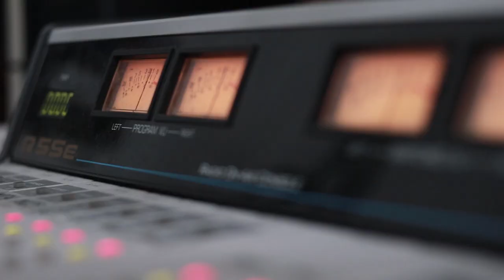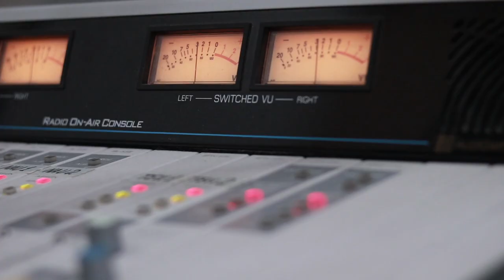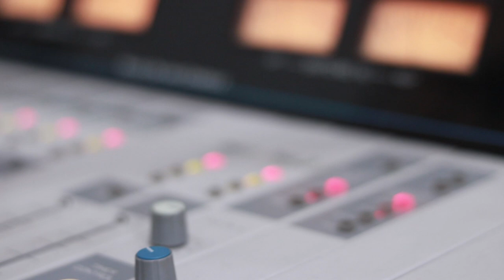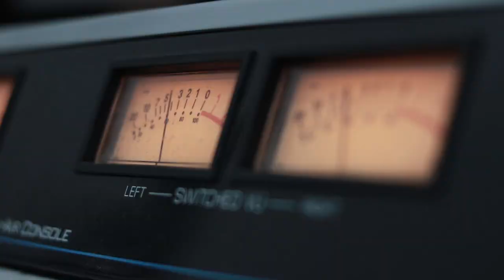თსუ გორდელა - ბუხარი. Live არ დაიდარდო / TSU Gordela - Buxari. Live Ar Daidardo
2019 წ.  11 ოქტომბერი
გადაცემა "რადიო დუეტი". სტუმრად თსუ გორდელა და ლევან ბეიტრიშვილი. ცოცხალი შესრულება